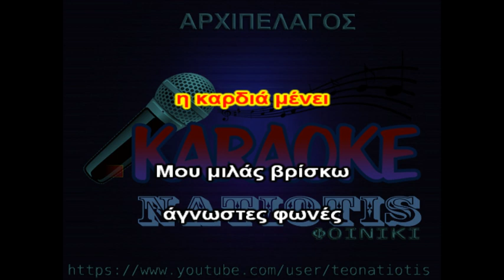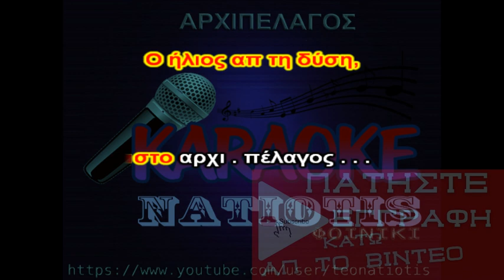ΑΡΧΙΠΕΛΑΓΟΣ original karaoke (Π. Τερζής)